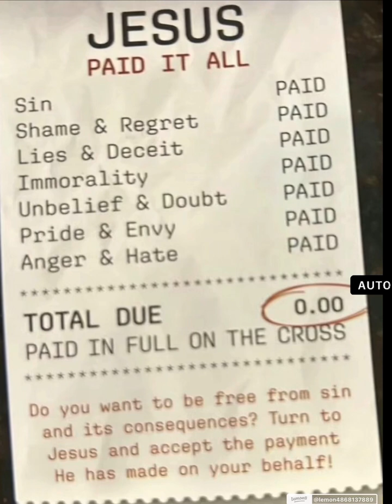MINISTERIO 70 veces 7 ALGUIEN PAGÓ LA CUENTA